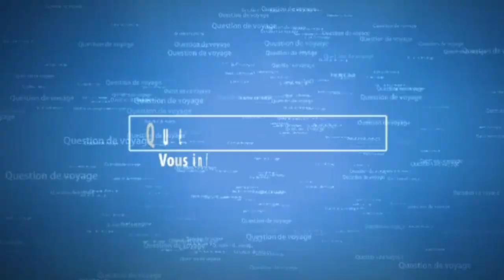PA RATE VIDEO SA: MEN FASON POU'W POTE KOREKSYON NAN FÒM I-134 A: IMEL AK # PASPÒ